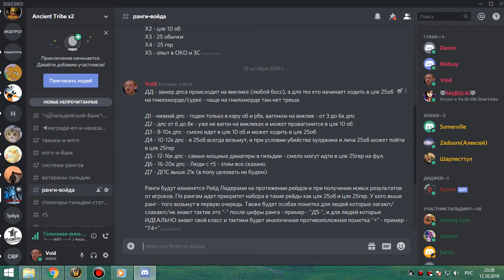1я часть цлк 25гер АРМС+ПВАР 12 10 19